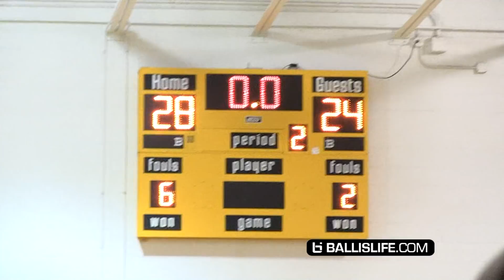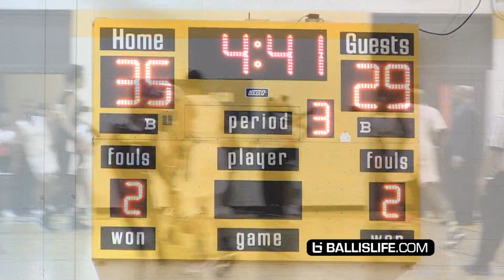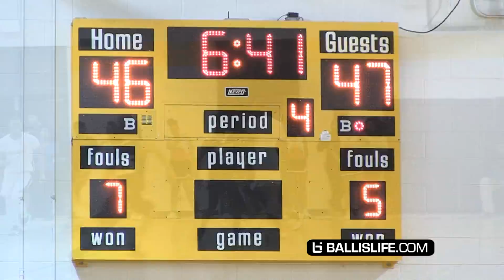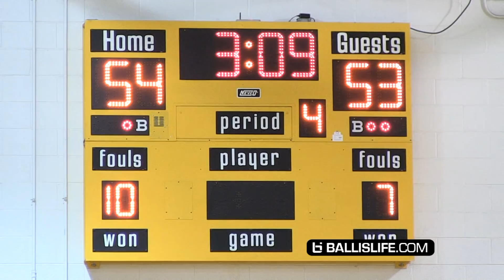"Nobody in Chicago Can Beat Us!" Iowa St commit George Conditt Near Triple Double Shocks City Power!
Chicago has produced many NBA basketball stars. Some high school stars like Derrick Rose are covered heavily by the media. Others like Anthony Davis went completely under the radar (besides some 14judge and SwagAir videos).
Completely unknown 6'10 Chicago Corliss senior George Conditt had a breakout summer with local program Team RWA before committing to Iowa State.
Even as a high major recruit, Conditt and his Corliss team don't get much coverage because they don't play in the Chicago Public League's Red (high) Divisions.
With an 18-3 record, Corliss entered the city playoffs as a huge underdog against first round opponent North Lawndale College Prep, one of the strongest teams on the city's West Side (Red Division).
NLCP got out to a big early lead but Corliss fought back, pulling off a 60-58 upset win on the road.
George Conditt finished with 19 points, 19 rebounds, seven blocks. He dominated the paint on the defensive end.
Guard Kobe Mapp finished with 18 points for Corliss.
NLCP was missing some players. 2019 Demetrius Douglas led NLCP with 20 points. David Forrest scored 7 points, 11 rebounds and Marquese Becton scored 8 with 8 rebounds for NLCP.
Corliss coach Harvey Jones was a former North Lawndale assistant coach. Next, Corliss faces #1 Simeon where Coach Jones also used to coach.
Also Iowa State basketball commits George Conditt and Talen Horton-Tucker will faceoff for the first (and last) time in high school basketball.
 Check out these raw highlights from Chicago Corliss' big playoff win versus North Lawndale College Prep High School.